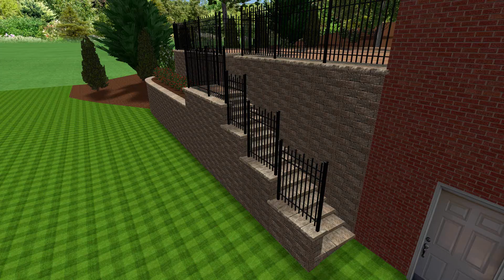Landscapeing by Hillcrest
Landscape design Video